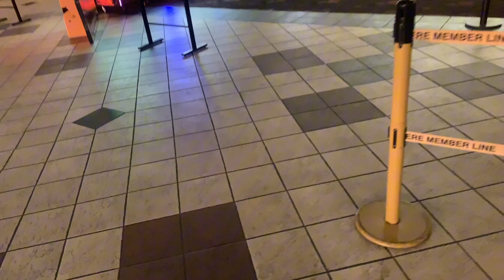Prep me for my 18 birthday day